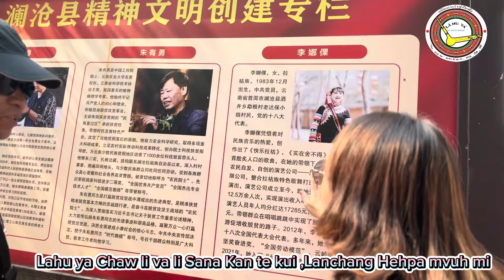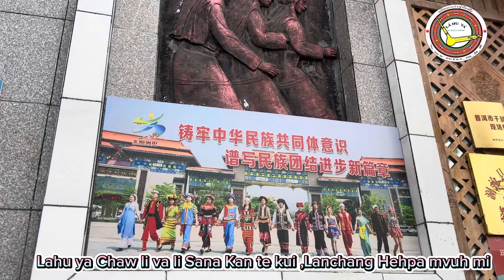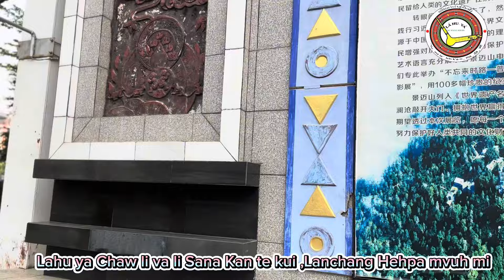Lahu ลานกิจกรรมอนุรักษ์วัฒนธรรมลาหู่ อำเภอหลานชาง ประเทศจีน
ลานกิจกรรมอนุรักษ์วัฒนธรรมลาหู่ อำเภอหลานชาง ประเทศจีน Lahu ya Chaw li va li  ha sha te ma kui aw ti ,Lanchang Hehpa mvuh mi